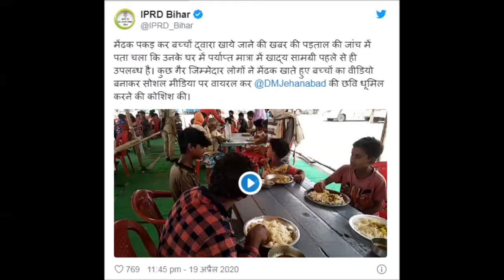Jahanabad: बच्चों के मेंढक खाने का वीडियो हुआ वायरल, प्रशासन ने किया बड़ा खुलासा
बिहार के जहानाबाद में बच्चों के गंदे पानी से मेंढक निकाल कर खाने का वीडियो वायरल। वीडियो में दिख रहे बच्चे ने कहा- भोजन की कमी से मेंढक पकड़कर खाने को मजबूर । वीडियो पर जिला प्रशासन ने संज्ञान लेते हुए इसे शरारती तत्वों की साजिश बताया। मौके पर पहुंचकर प्रशासन ने किया निरीक्षण और घरों में की गई छापेमारी। छापेमारी में उसके घर में पर्याप्त मात्रा में  चावल, आटा तथा दाल आदि खाद्यान्न सामग्री मिली। प्रशासन को बच्चों ने बताया कि वे लोग हर दिन कम्युनिटी किचेन में जाकर खा रहे हैं खाना। नगर परिषद क्षेत्र के वार्ड संख्या नौ के रामगढ़ मोहल्ले का है मामला।